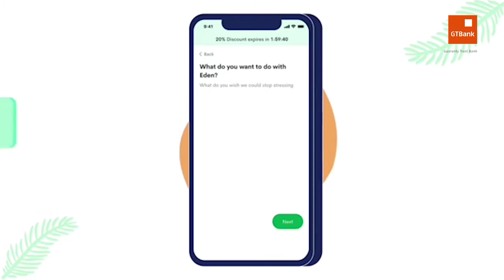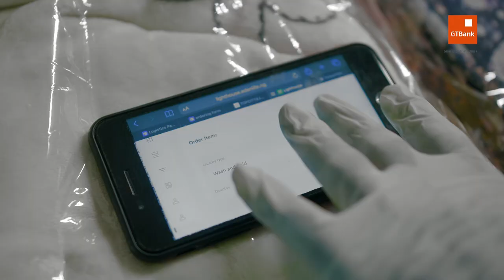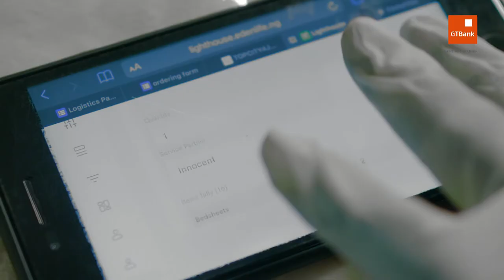The Start Up Series: Eden Life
“Are chores our responsibilities or are they just things that we need that we can delegate to people to get them done” - Nadayar Enegesi, CEO and Co-founder @ouredenlife

Eden Life is transforming the service culture  in Nigeria by using technology to automate everyday needs like food, cleaning and laundry.

We believe in promoting enterprises who are innovative and dedicated to improving lives of people all around the world.